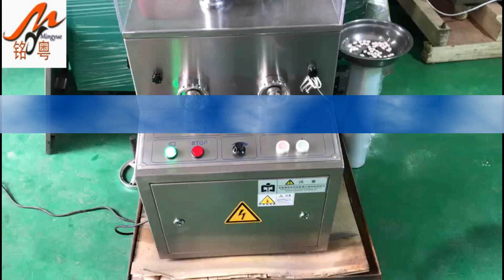rotary tablet press , pills making machine pills press machine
Product Information：
This machine is a new generation product of our factory, and it is a continuous and automatic rotary tablet press for pressingvarious kinds of different shape tablets and also plain tablets. It is mainly used in pharmaceutical industry and the chemical, food, plastics, powder,metallurgy and electronic industries.
Main Future
1.      Design of GMP
2.      High quality all stainless steel constructions.
3.      Reliable safety sealing system and dust-proof system.
4.      High visibility isolated door to prevent cross contamination.
5.      Easily remove parts for quick machine`s maintenance
Characteristics:
1. The outside part of the machine is fully-enclosed, and it is made ofstainless
steel, meeting the GMP requirement
2. It has transparent windows, so that press conditioncan be observed clearly and
the windows can be opened. Cleaning and maintenance are easier
3. The machine can press not only round tablets, but also different geometrical
shape tablets, double-layered and annular tablets; the tablets may have the
impressed letters on both sides
4. All the controllers and devices are located in oneside of the machine, so that
it can be easier to operate
5. An overload protection unit is included in the system to avoid the damage ofthepunches and apparatus, when overload occurs
6. The machine's worm gear drive adopts fully-enclosedoil-immersed lubrication withlong service-life, preventing cross pollution

skype is elawen21
We chat:elawen0421